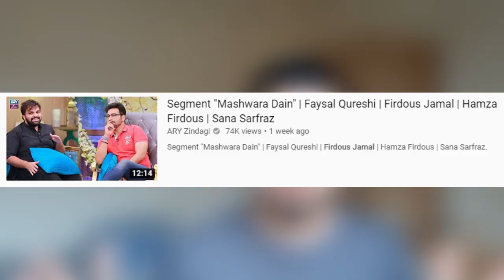Why Are People Mad At Mahira Khan & HUM over Firdous Jamal Ban??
Firdous Jamal had to pay the price of giving his opinion by being banned by MD Production (Momina Duraid/Hum TV). A lot of other actors supported him and others supported Mahira Khan. This video is basically my opinion on this matter that started on Faisal Qureshi's show on Ary, when Firdous sb said that Mahira is a mediocre and old actress.